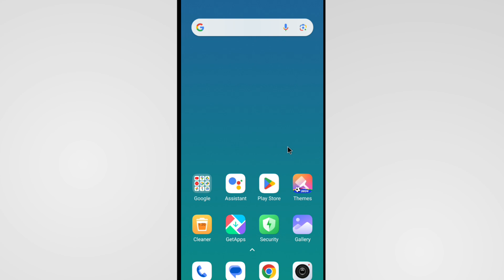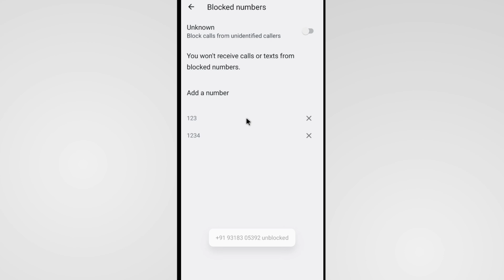Poco Mobile Se Blacklist Number Kaise Hataye | Poco Mobile Me Blacklist Se Number Kaise Nikale